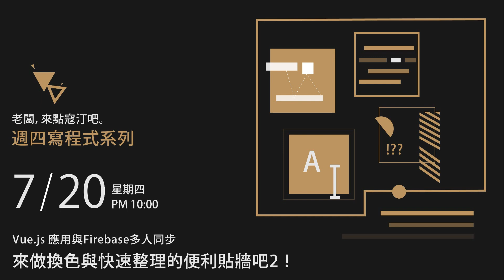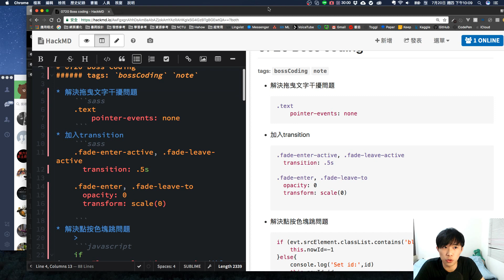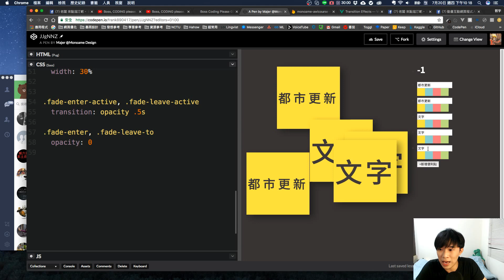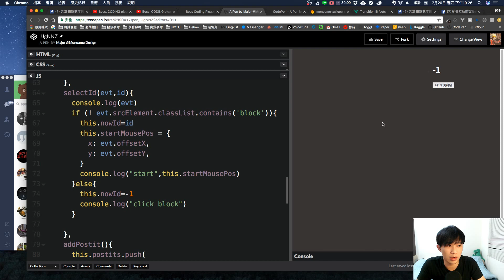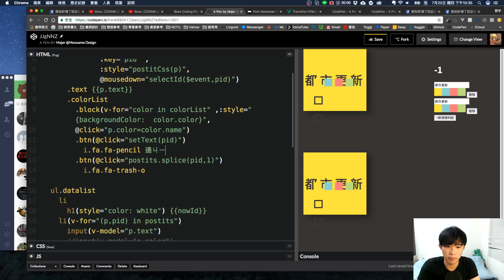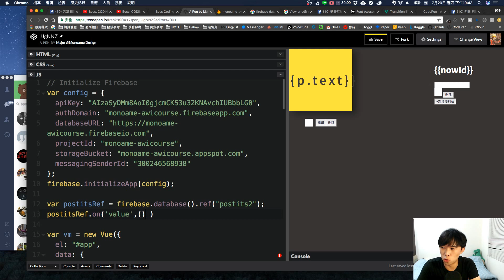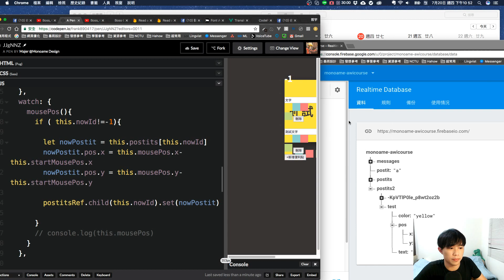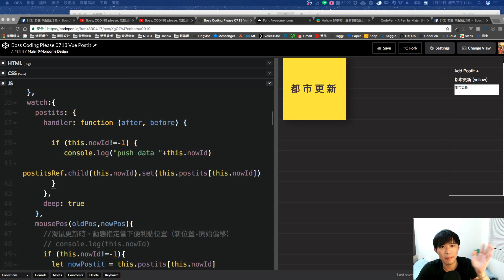[週四寫程式系列] - 來做換色與快速整理的便利貼牆吧！PART2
承接上次製作的簡易版本便利貼，
這次除了調整細節與動畫外，
也會串接Firebase資料庫，
讓你的便利貼牆可以多人同時編輯分享

這次直播中會分享：

Vue.js，資料的操作與整理，
transition 進出場動畫製作，
串接Firebase保存資料，即時整理與更新，

週四晚上，一起來寇汀吧！

上回直播: 做換色與快速整理的便利貼牆吧！